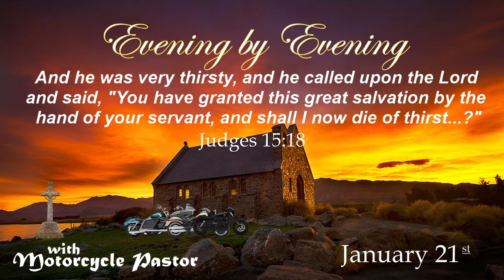Evening by Evening - January 21st - Judges 15:18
January 21st's evening devotion helps you reflect on how you lived today.  Was it for your glory or God's?

And he was very thirsty, and he called upon the Lord
and said, "You have granted this great salvation by the
hand of your servant, and shall I now die of thirst...?"
Judges 15:18

Let tonight's scripture give you a thankful heart and help you rest with the Lord tonight.

Shepherd Sean Dougherty helps you prepare by sitting with you as we hear God's Holy Word and the reflections of pastor Charles Spurgeon, from his book of devotions, Evening by Evening.  Then Motorcycle Pastor expounds on them as Spirit leads him to the benefit of our souls and the glory of God almighty.

Come inside, rest in and find the comfort of Christ here, tonight!

Recorded at the Lutheran Church of Guam